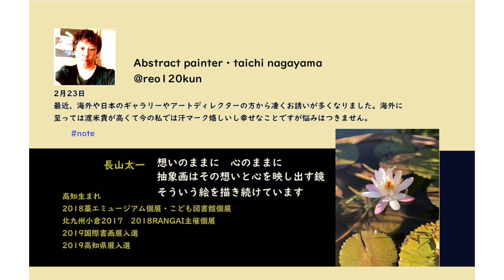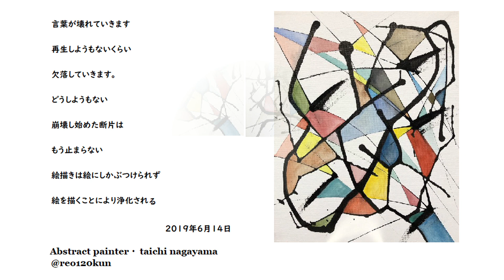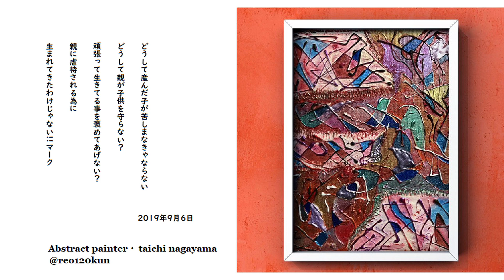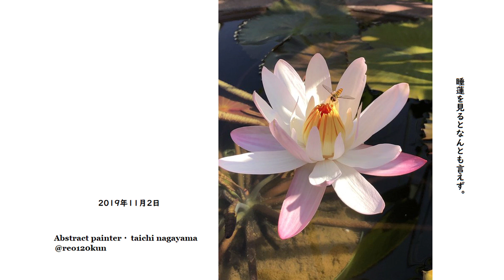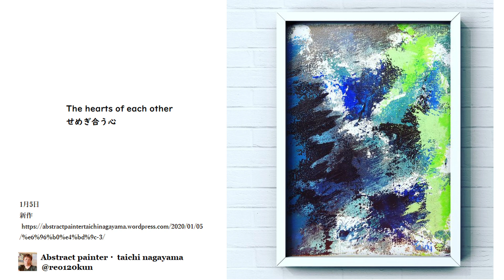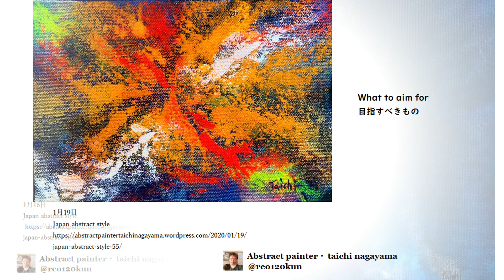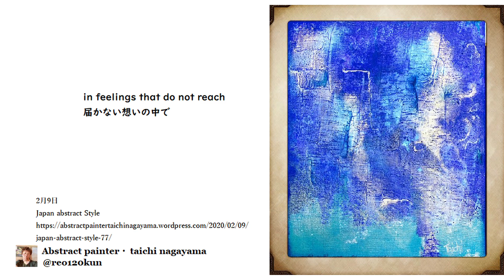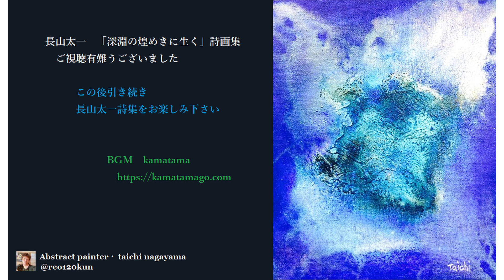長山太一詩画集「深淵の煌めきに生く」画帖 BGM Kamatama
大海一滴シリーズ後世へSP個別集　Abstract Painter長山太一さんの詩画集【画帖】です。音楽はkamatamagoさんの名曲お借りしました.
「果てしなき雪原」「Forest guardian」「蘇る」「懐かしい想い出」「会えた嬉しさ」以上有難うございました。これに続く詩画集の後篇は「長山太一詩集」です。絵も詩も今の列島へ元気をいただける精神力を感じます。お楽しみ下さい